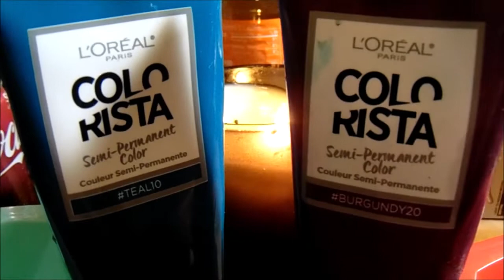Loreal Colorista {{Teal + Burgundy}}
dying my hair with loreal paris hair dye called colorista. you can find it at any drug store or grocery store. I used

NCS music